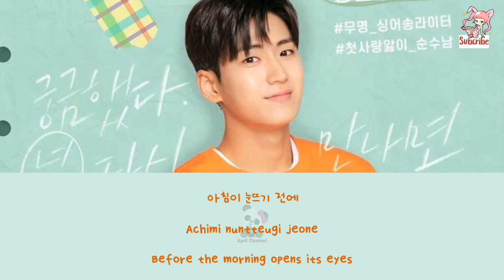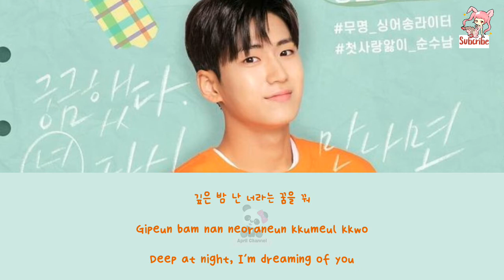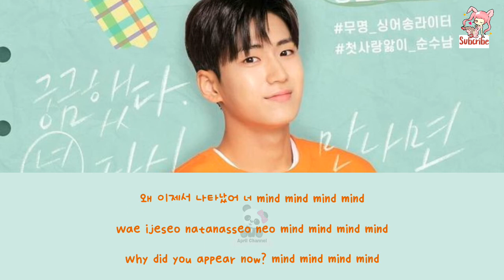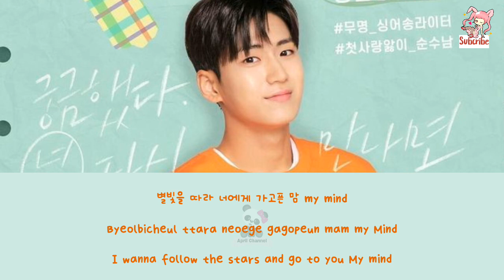Kihyun (Monsta X) - O.M.O.M ( OST Replay : The Moment Part 2 )